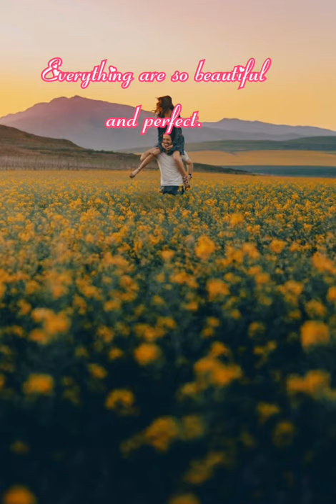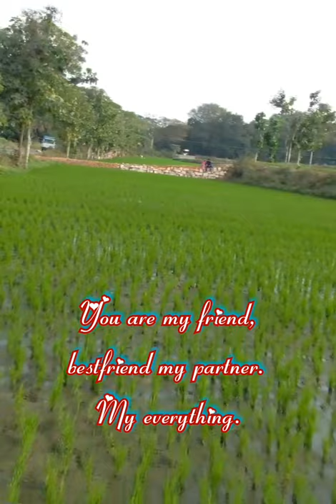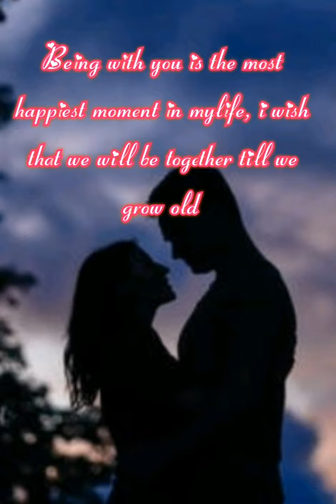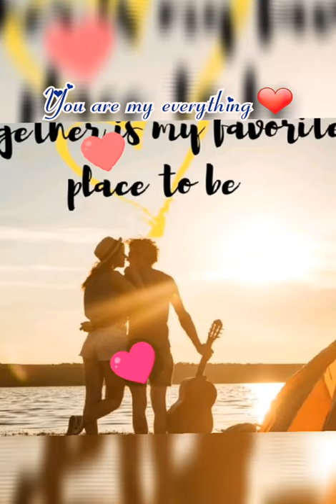WHEN I AM WITH YOU||our partner is a gift from above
To be with someone we love is the most happiest moment in ourlives❤